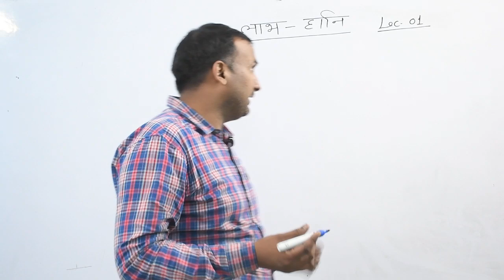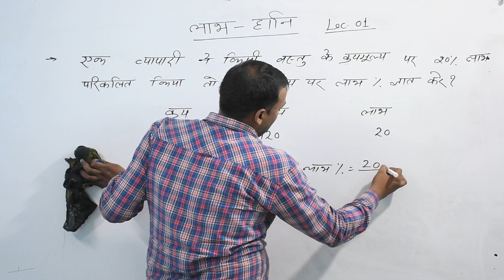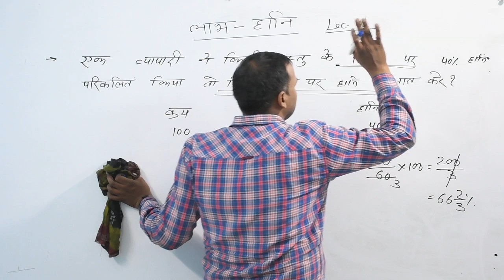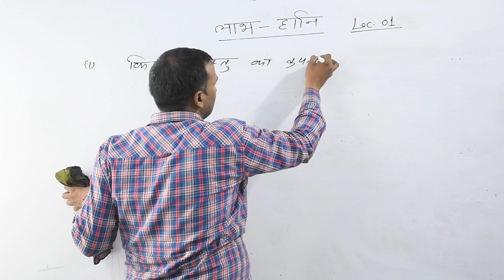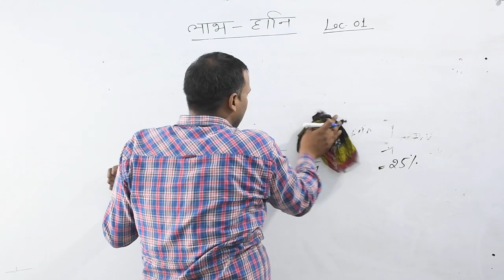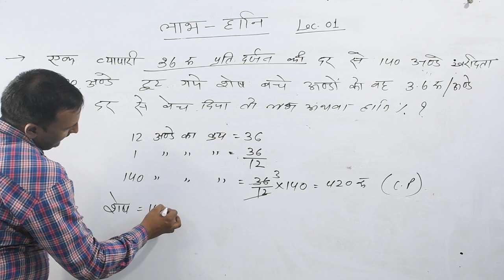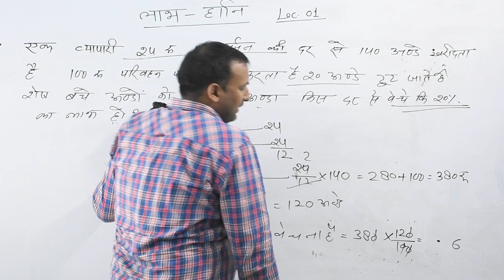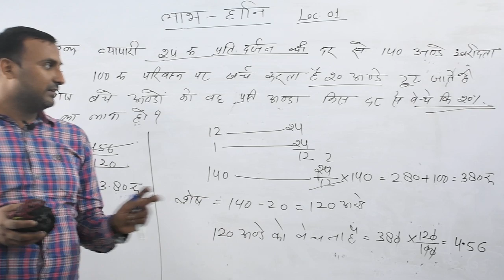|| Maths || लाभ और हानि LEC 01||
यदि आपको क्लास लेने में कोई दिक्कत हो तो हमारे नीचे दिये गये कार्यालयी नम्बरो में सम्पर्क कर ले
लेखपाल भर्ती 2020 || प्रारंभ || यह वीडियो तैयारी की सही दिशा तय करेगा..
up lekhpla vacancy,
up lekhpla new vacancy,
up lekhpal live classes,
up lekhpal 2020 syllbus,
lekhpal bharti by chandrainstitute,
up lekhpla by chandrainstitute,
up lekhpal latest job,
chandrainstitute live,
up lekhpal hindi chandrainstitute,
up lekhpal syllabus 2020
लेखपाल भर्ती उत्तर प्रदेश 2020 syllabus
lekhpal vacancy 2020
लेखपाल भर्ती उत्तर प्रदेश